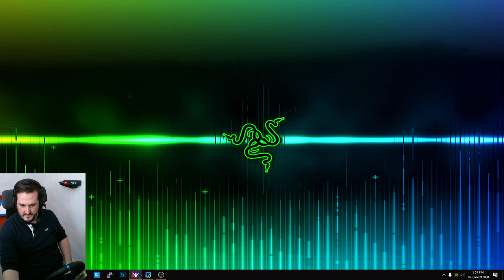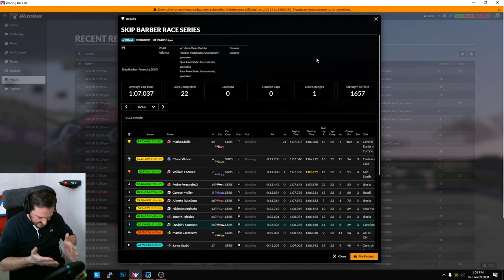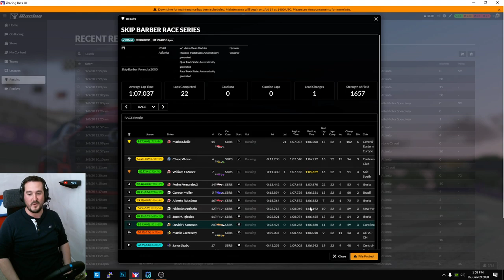iRacing - What a Gaggle! | Skip Barber @ Road Atlanta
In this sim racing video,  I race the Skip Barber Formula 2000 at the Road Atlanta Short Circuit as part of the iRacing Skip Barber Race Series.

This race did not go to plan, leading a second, third and fourth attempt! You can check them out here: